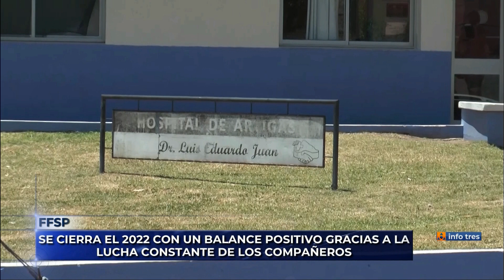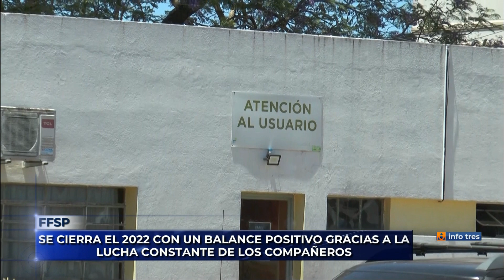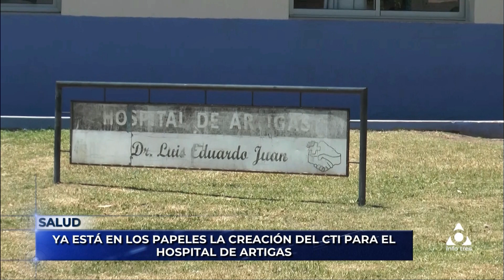Infotres Central - 30/12/2022 - Bloque 03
Vea el bloque 3 de Infotres Central, de este viernes 30 de diciembre